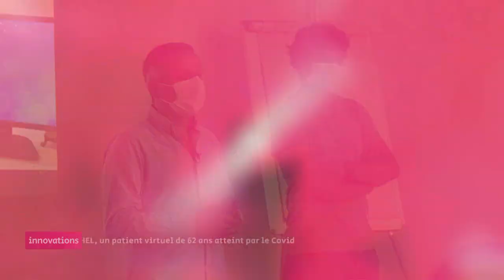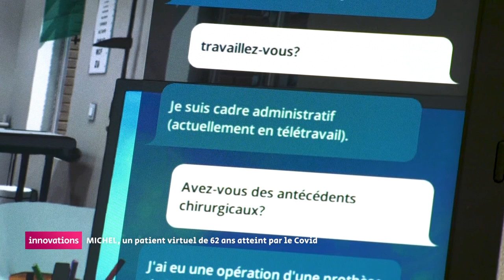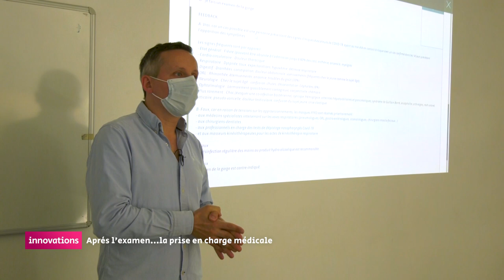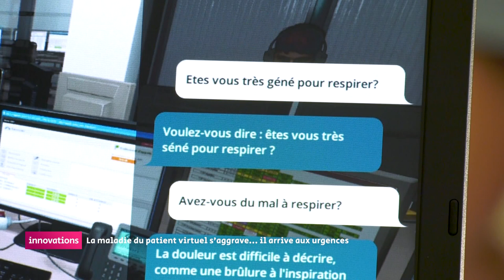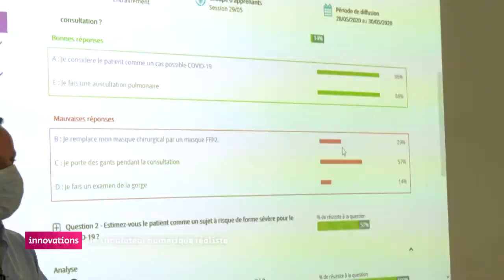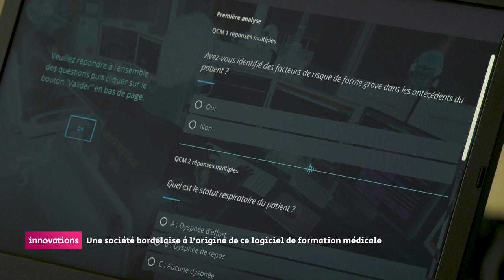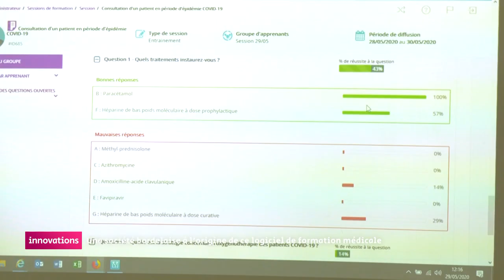Innovations - Covid-19 : les personnels de santé formés grâce au numérique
Le centre d’enseignements des soins d’urgences (CESU) du CHU de Bordeaux forme depuis de nombreuses années les professionnels de santé aux situations sanitaires exceptionnelles. Accident nucléaire ou chimique, attentat, épidémie biologique : les stagiaires reçoivent une formation pour les aider à gérer ces crises, à prendre les bonnes décisions. Le CESU a ajouté depuis le début du moi de mai une nouvelle corde à son arc : la formation à la prise en charge médicale de patients atteints par le coronavirus responsable de l'épidémie de Covid-19.